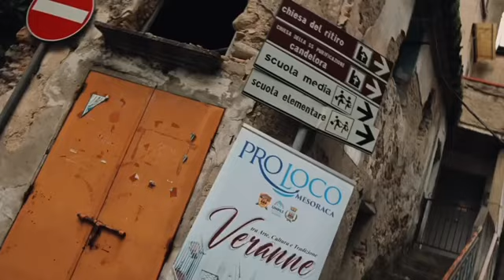Ambasciatori di Calabria #2 - Il Film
CSU Academy presenta il Film della seconda edizione di AmbasciatoriDiCalabria svoltasi nei giorni 9 e 10 Agosto 2023 a Mesoraca, nella piazza antistante la Chiesa della Candelora.
Il talk, inserito nella kermesse della IV Edizione di Veranne, ha visto come ospiti ​⁠@noemispinetti1857 e AntonioFraietta di ​⁠@INCALABRIAMOCI,
GiacomoMarinaro di ​⁠@guliaurbana7017, DanielCundari della PiccolaBibliotecaDiCuti, DomenicoColosimo dei ​⁠@calanchidelmarchesato2294, AlessandroFrontera di CalabbriaCostTuCost, SalvatoreBorzacchiello di ​⁠@instagramersitalia, FrancescoMosca di CaseificioMosca e AlfonsoMorelli di ​⁠@misteryhunters873.

Ambasciatori di Calabria è un format ideato sotto forma di talk durante il quale delle persone raccontano la loro esperienza di tutela, promozione e valorizzazione del territorio calabrese.
E' nato per regalare positività, per far capire ai giovani, e meno giovani, che anche in Calabria è possibile fare se si ha passione, se ci si crede e, soprattutto, se si è uniti verso un unico obiettivo.

Promuovere e valorizzare la Calabria è lo scopo del nostro format, insieme a quello di fare informazione e cooperazione tra le bellissime realtà del nostro territorio.

Ambasciatori di Calabria è, anche, promozione e valorizzazione dei nostri prodotti enogastronomici, degli artigiani e dei talenti in campo artistico culturale.
Mettiamo in mostra il bello che la nostra amata Calabria produce, conserva ed innova.

Si ringrazia per la degustazione ​⁠@mulinum-Italia di ​⁠@caccavaris, TermineGrossoCantina, AgricolturaBioTesoriere, MalaspinaAziendaAgricola, SalumificioLavigna, AmaroMilone, CaseificioMosca.

Riprese e montaggio a cura di Salvatore Ferrazzo.

Riprese Drone a cura dì Giannantonio Grimaldi

Musica di ​⁠@DomenicoScordamaglia